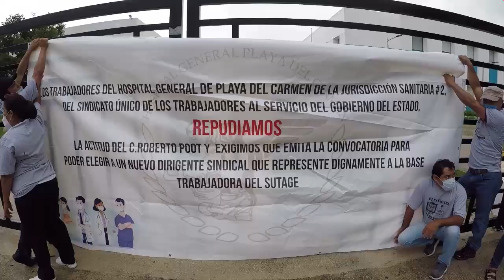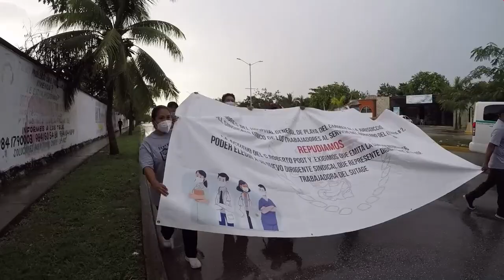Manifestación contra líder estatal de SUTAGE